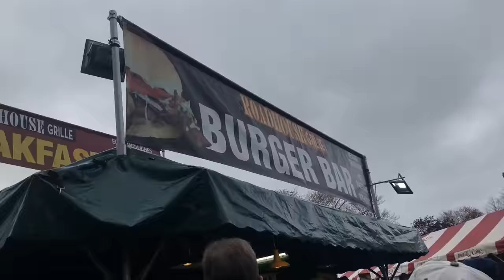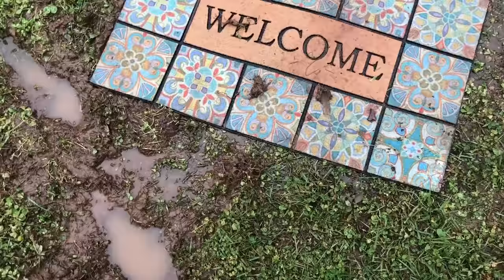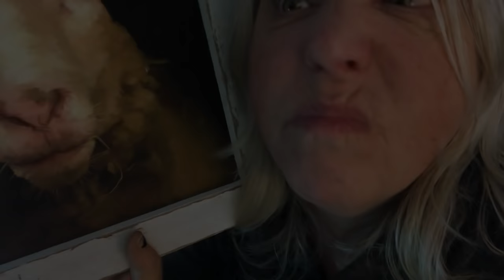My Skoolie is STUCK in the MUD at the BRIMFIELD ANTIQUE MARKET • Flea Market FAIL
I was so excited to be taking my short skoolie conversion to the Brimfield Antique Market! I planned to sell vintage,  but I was thwarted at every turn.

So you want to convert a school bus/van/truck to an RV, and join the nomadic movement. Let me help you learn just enough to be dangerous. I'm no expert, but I probably know more than you. About something, anyway.

My name is Mary and I'm out to prove a maximalist can live tiny with the help of a 1991 Ford cutaway short bus named Max and a chubby chihuahua named Cowboy. It's really that simple.